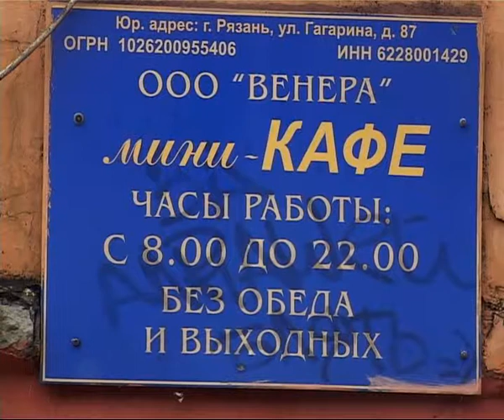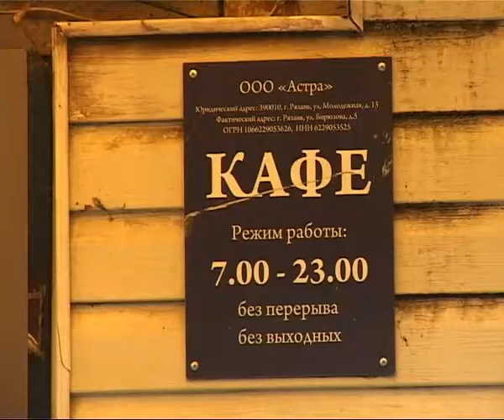Местный закон о запрете работы рюмочных